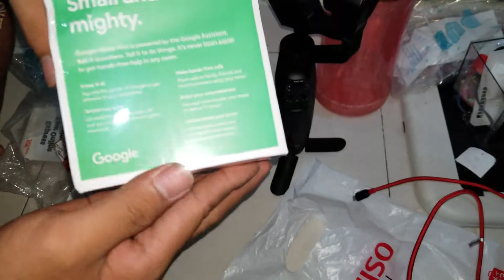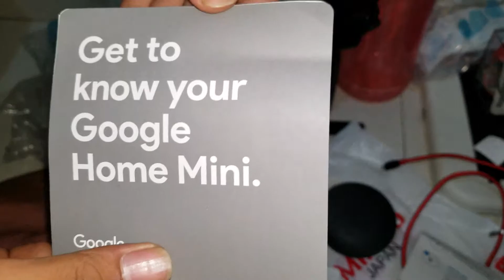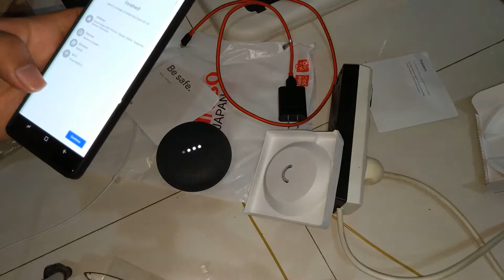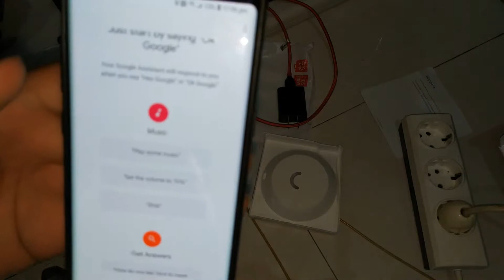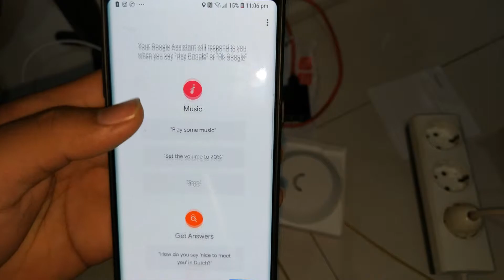Unboxing + Mencoba Google Home Mini - Black Charcoal Indonesia - 4K Downscale To FHD - 2 March 2019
Google Home Mini IDR 510.000